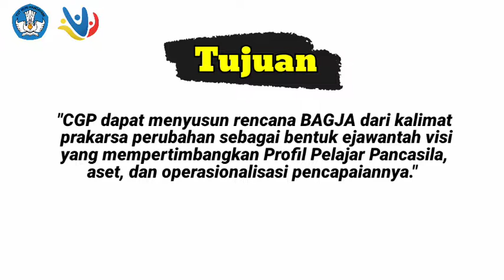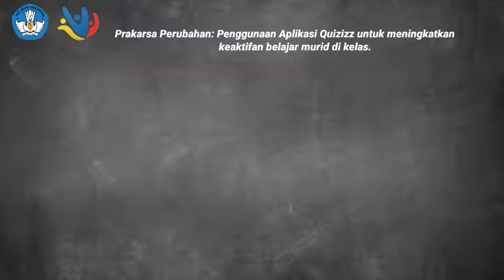RUANG KOLABORASI MODUL 1.3 || KANVAS BAGJA